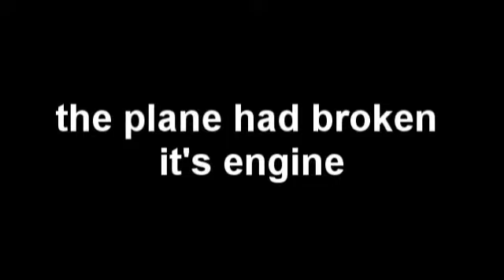Angels and Demons 6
IZ YOU HAPPY MY PEOPLE ??
SORRY TO KEEP YOU WAITING
I'M LAZY :D
i'm doing a new "series" that will be out every major holiday guess what it is ?

LUCKY STAAAAAAAAAAR OVA !!!
NEEEE